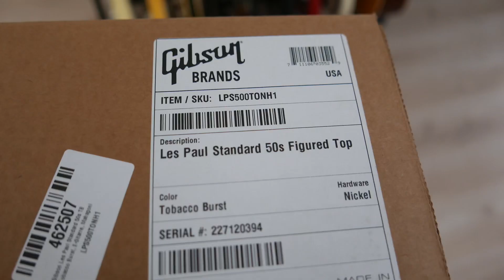Gibson Les Paul Standard 50s Tobacco burst unboxing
Here’s the unboxing of my first Gibson, a Les Paul standard 50s made in 2022, weights 4.2kg.